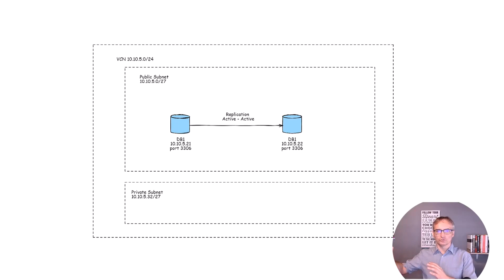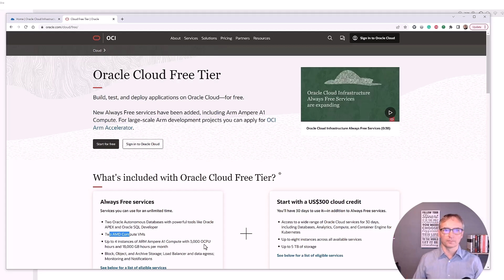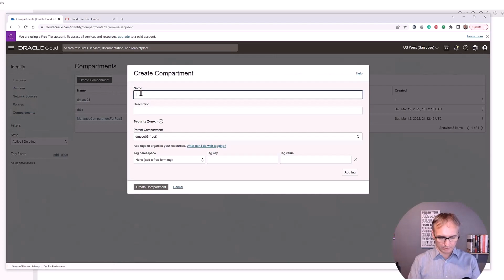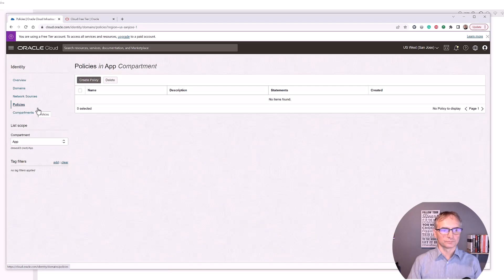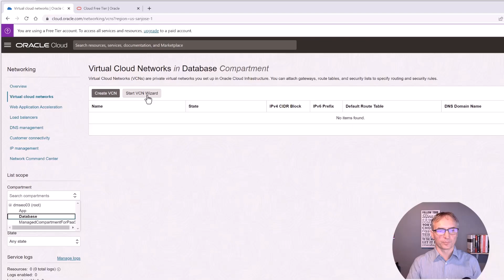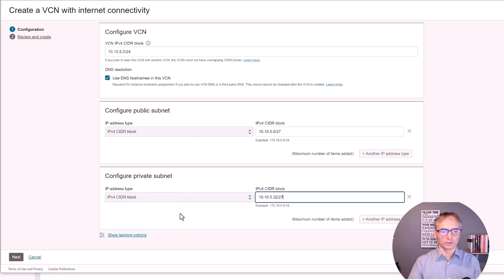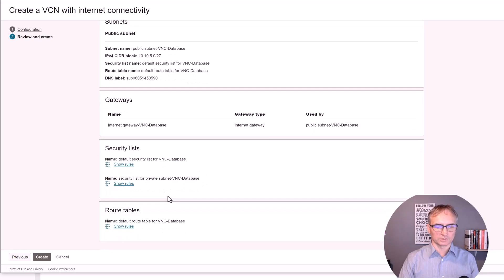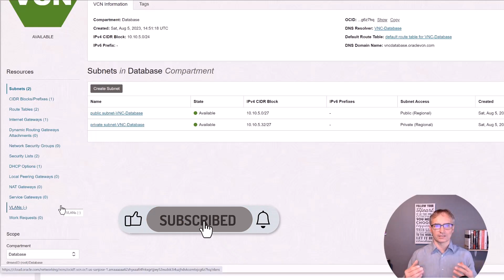How to setup OCI VNC, public and private subnet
Tutorial on setting up OCI VCN with public and private subnets! Learn how to create a secure network architecture for your Oracle Cloud resources.